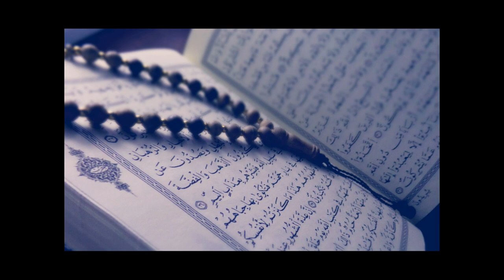001 - Sûratu Al-Fatiha (A abertura) ~ Recitação Sa'ad AlGhamdi